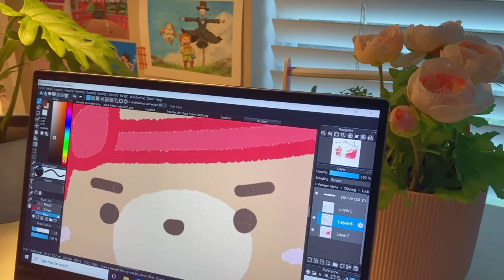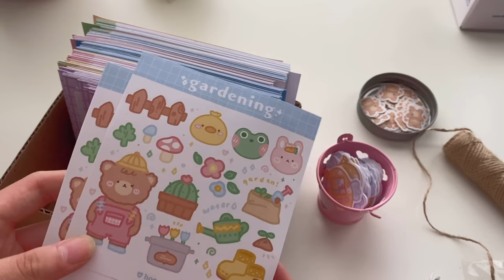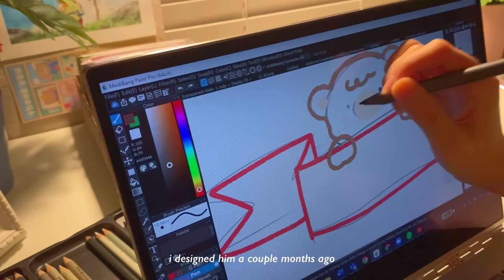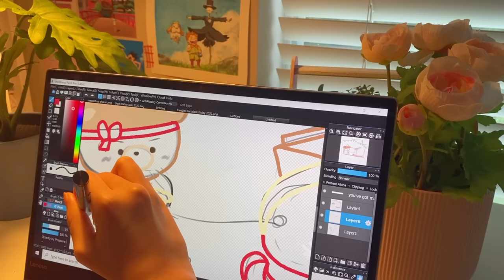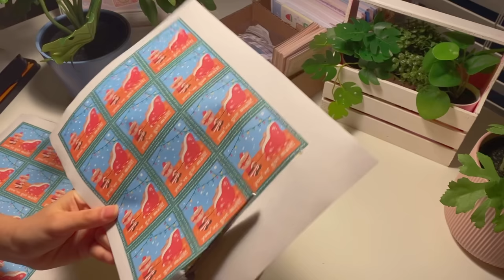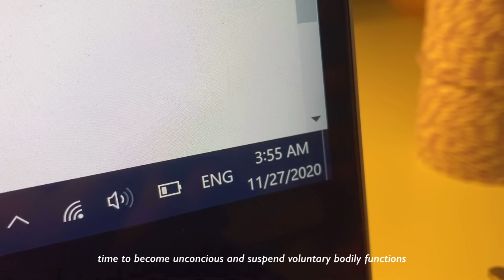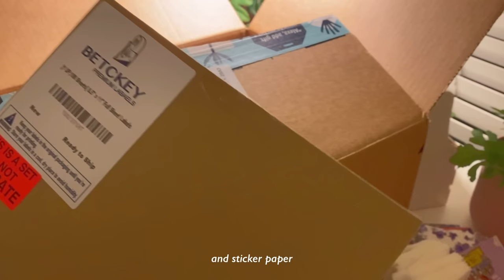studio vlog // running my small business, packing orders 📮📦 stickers, keychains, and clay pins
another studio vlog! this is my chaotic life packing stuff after a sale (i put in a longer packing clip this time since some of y'all told me that you really like watching that!) thank you so much for all the love and support, whether you purchased something from my shop or you just support me online by looking at my stuff!

- use for deals on wix, mailchimp, canva pro, vistaprint, fiverr, .Store domain name, etc

for your personal questions (like where to find manufacturers, supplies, etc) please check my q&a highlights on instagram